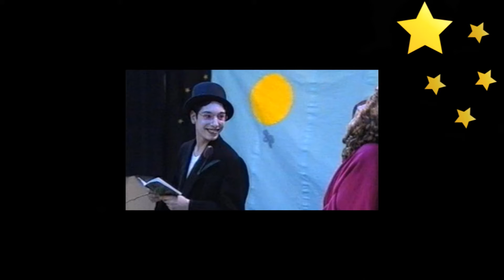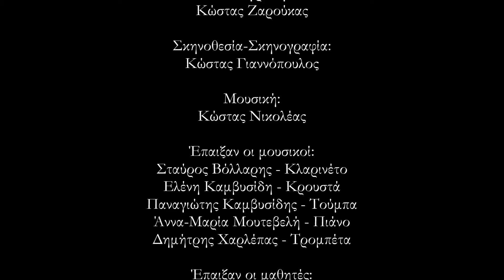ΤΑ ΜΑΓΙΑ ΤΗΣ ΠΕΤΑΛΟΥΔΑΣ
Από το Θεατρικό Στούντιο του Μουσικού Σχολείου Καλαμάτας "Μαρία Κάλλας", που την περίοδο 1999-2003 λειτούργησε με τις άοκνες προσπάθειες και υπό τη διεύθυνση του θεατρολόγου Κώστα Γιαννόπουλου.
Το Στούντιο έθεσε τις βάσεις για τη γέννηση καλλιτεχνών του θεάτρου και την περαιτέρω εξέλιξή τους...

Το παρόν βίντεο προορίζεται αποκλειστικά για εκπαιδευτική χρήση και δεν αποτελεί προϊόν εκμετάλλευσης.